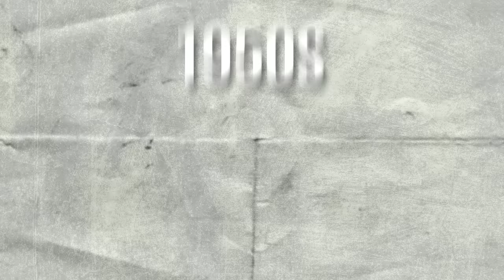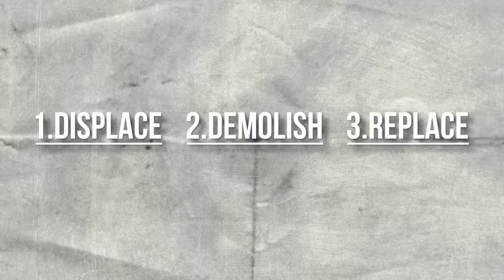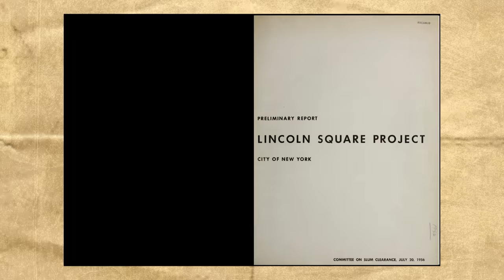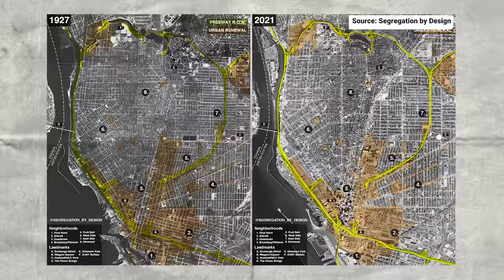How Urban Renewal Ruined Everything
Urban Renewal was a profoundly destructive force in American cities throughout the 20th century and we are still facing the impact to this day.

I pulled clips from this awesome documentary about North Nashville. Check it out

I'm really fascinated by the way decisions from the past -- even ones we regret -- are still haunting us in the present. That history is always worth digging into. That's exactly what we do here at Subtext.